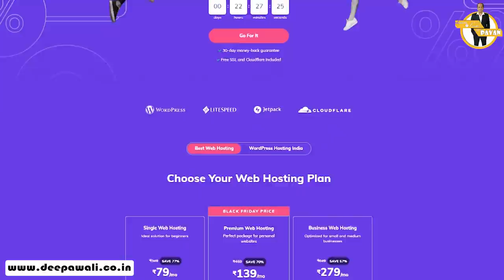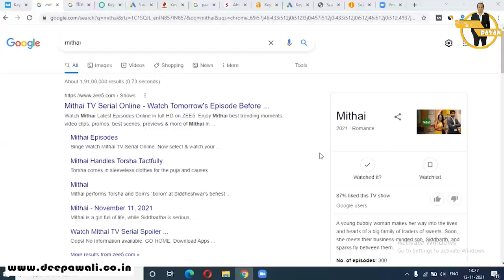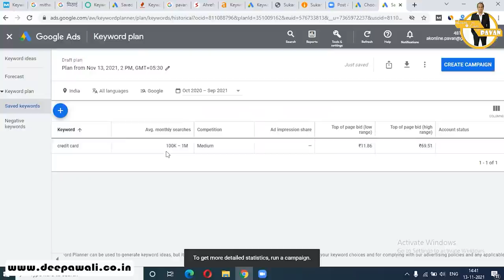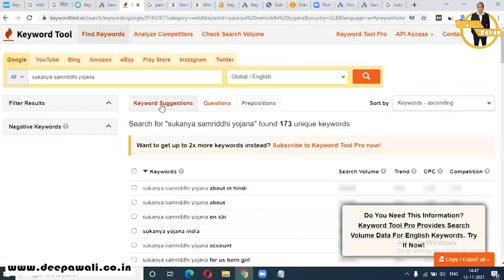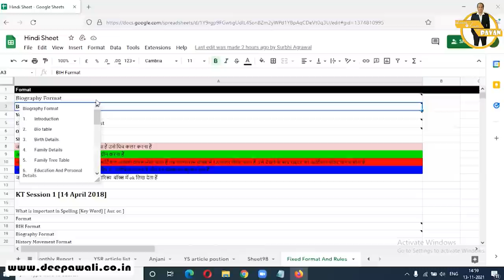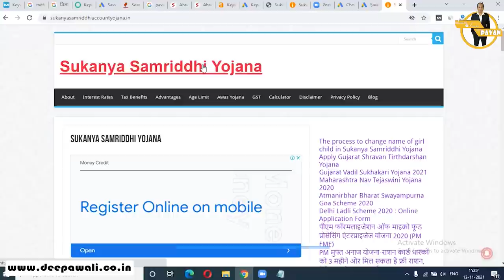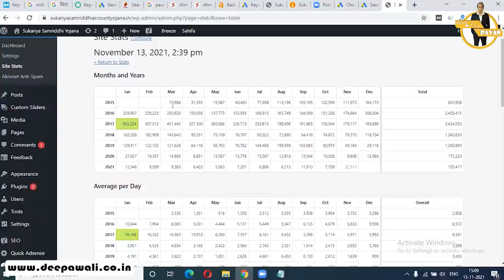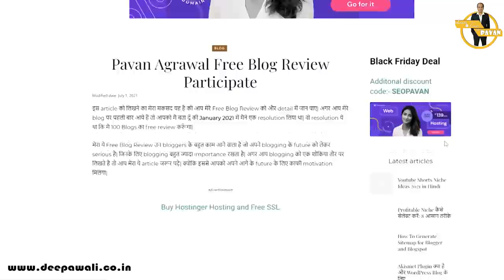SEO Keyword Research | How I made Rs [20 Lakh] from a [Micro Niche Blog] | Free Blogging Course 5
Free Blogging Course 5 - SEO Keyword Research | How I made Rs 20 Lakh from a Micro Niche Blog.  Details of the Blog is in this Video

This is the 5th Part of our "Free Blogging Course" Series.  I promise this "Free Course" will give you more value than any paid course.

Time Stamp
00:00 Teaser
01:05 Intro
02:53 Keyword Kya hai
03:12 Google kaise kaam karta hai
03:44 Keyword and User Intent kya hai
07:21 User Intent samazna kyu important hai
08:29 Important Keyword Categories
08:53 Informational Keyword kya hai
09:12 Branded or Navigational Keyword kya hai
09:59 Transitional or Affiliate or Money Keyword
10:41 Comparison Keyword kya hai
11:20 Local SEO kya hai
12:00 Short Tail Keyword vs Long Tail Keyword
12:56 Keyword Research Kya hai
14:39 Best Keyword Research Tool
15:03 Keyword Planner
15:55 Paid Tool
16:40 Auto Suggest tool of google
18:34 Keywords tools .io
19:18 Which Keyword Research tool is better
23:14 Search Volume and Keyword Difficulty
24:30 Daily Keyword Ideas kaise laye
24:50 Ek New Keyword ki Research kaise kare
25:46 All Keywords of Different Niches
28:04 20 Lakhs wala Blog sukanya samriddhi account yojana .in
31:48 aap kaise aisa micro niche bana sakte ho
32:37 Kitne Article likhe
32:58 Backlinks
34:36 All data of our 20 Lakh Blog
36:41 New Keyword par kaam karne ke fayde
37:25 Regional Language me Keyword Research kaise kare
38:03 ek Keyword se aap 1 karod kama sakte ho
39:09 Next Videos on Free Blogging Course
40:03 Outro